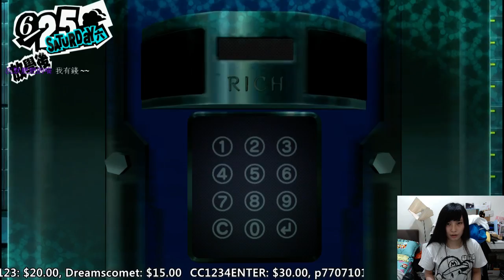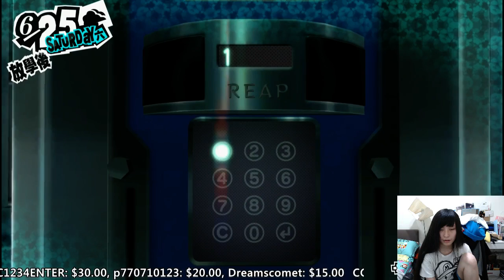［小剎］PS4 女神異聞錄5 4/2 該打倒肥豬了 Part2